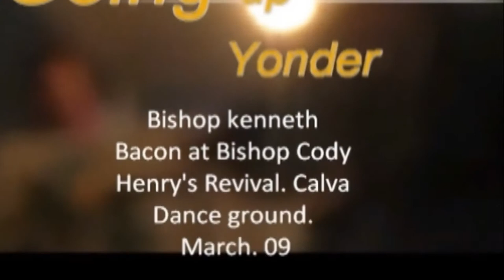Bishop Kenneth Bacon singing "Going up Yonder" @ Calva, Az 3/9/09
Bishop Bacon Singing "Going Up Yonder" During Bishop Cody's Revival at Calva Dance Ground in the Mid of March...

Be BLESSED and ENCOURAGED!